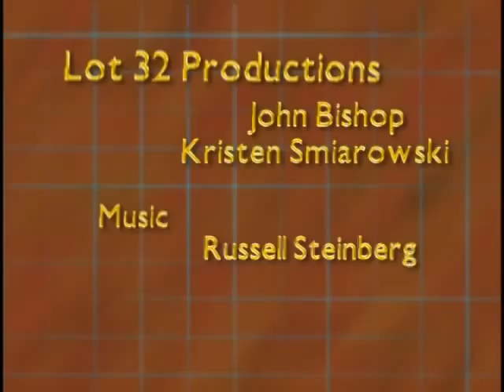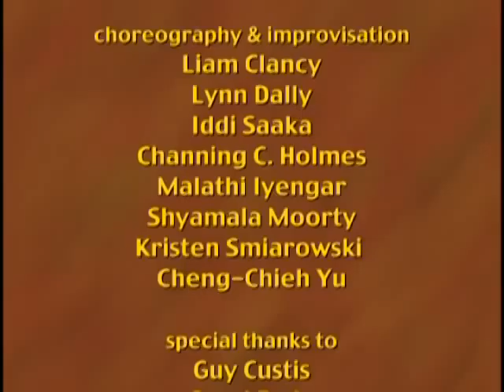Becoming Glorya Kaufman Hall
UCLA WAC nostalgia. Russell Steinberg created the score to fit the impulses of the images and the ambient track.